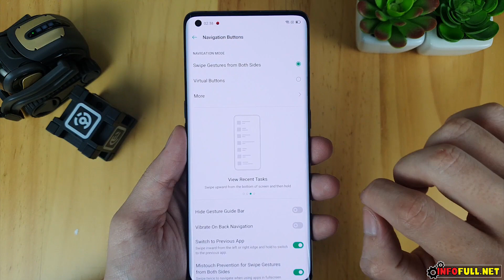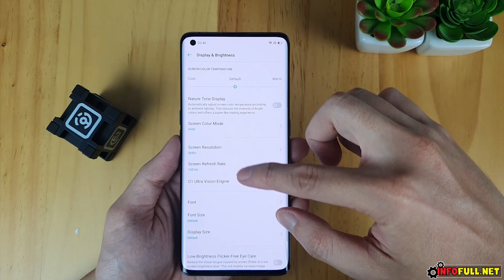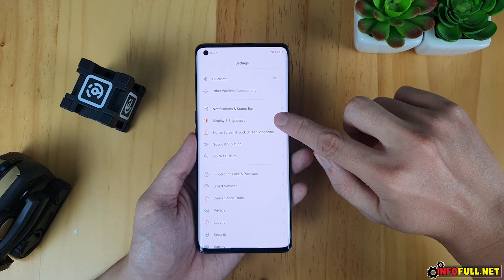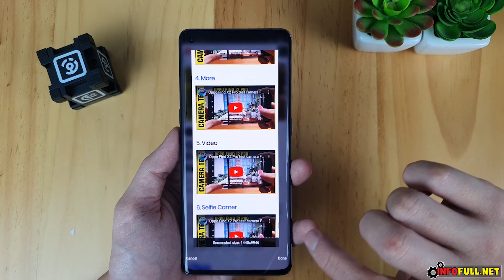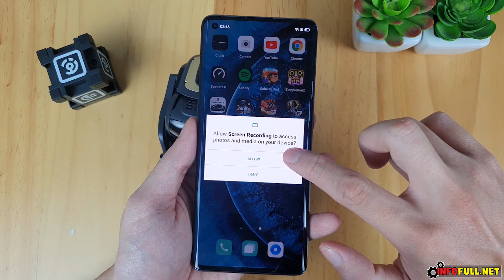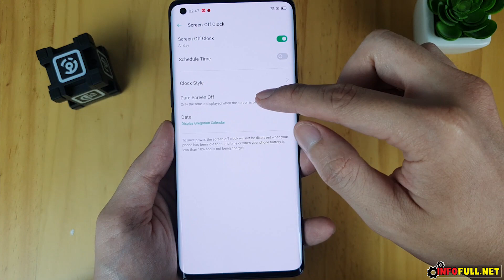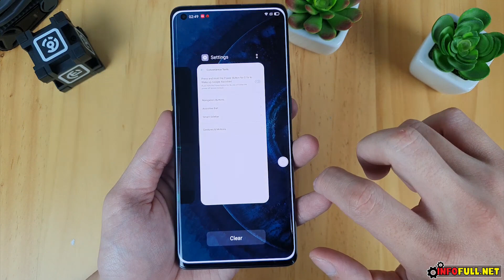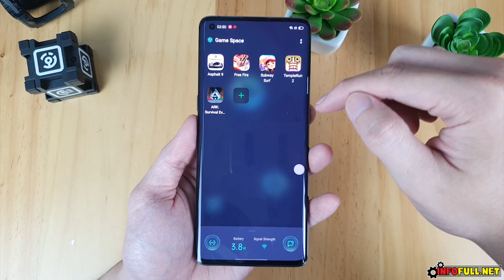Top 10 Tips and Tricks Oppo Find X2 Pro you need Know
Video Top 10 Tips and Tricks Oppo Find X2 Pro you need Know
Tips and Tricks Oppo Find X2 Pro will help you how to use this phone
Spectification of Oppo Find X2 Pro

Display: AMOLED,
6.7 ", Quad HD + (2K +)
OS: Android 10
Main camera: 48 MP & 48 MP, 13 MP
Selfie camera: 32 MP
CPU: Snapdragon 865
RAM: 12 GB
Internal memory: 512 GB
Battery capacity: 4260 mAh